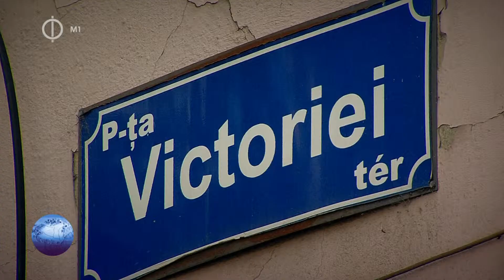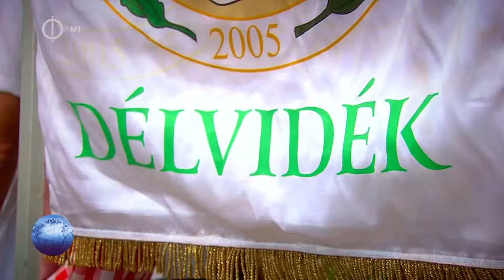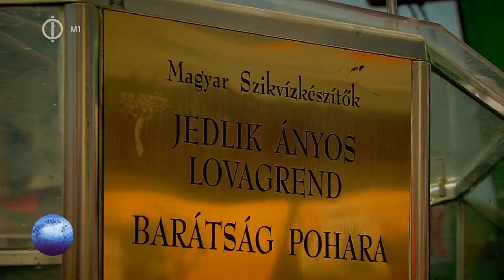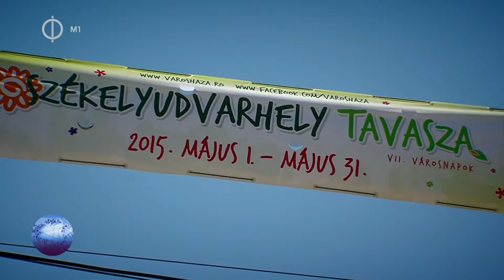Kárpát Expressz 2015.05.16 Bárány- és pálinkafesztivál Székelyudvarhelyen